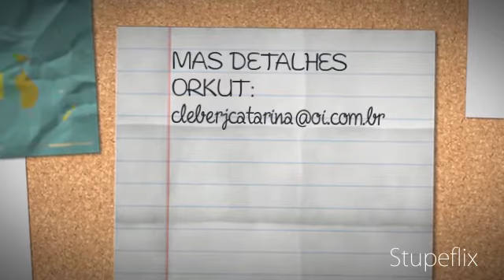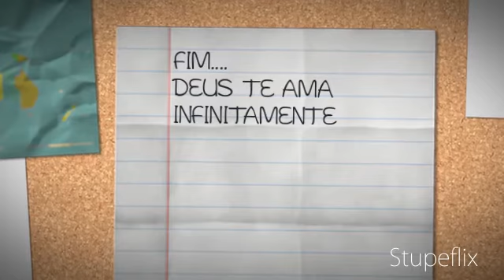CANIL SCORPION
ONDE DEUS ESTA PRESENTE.